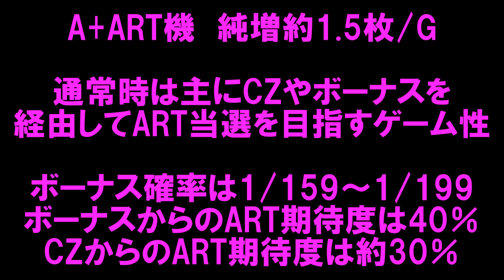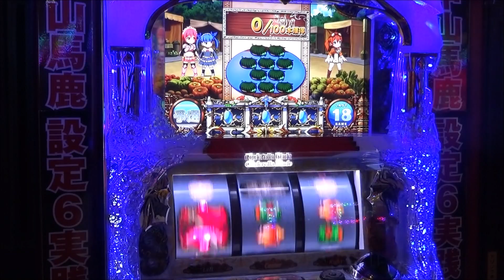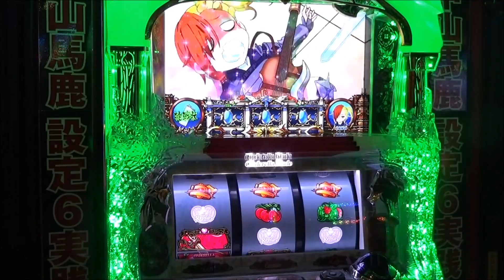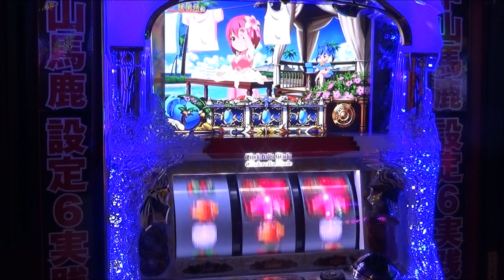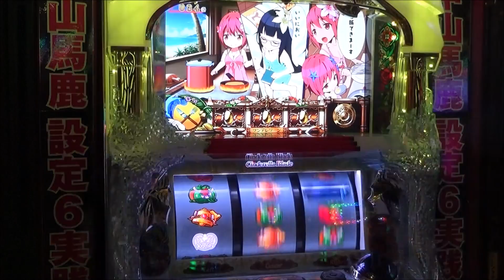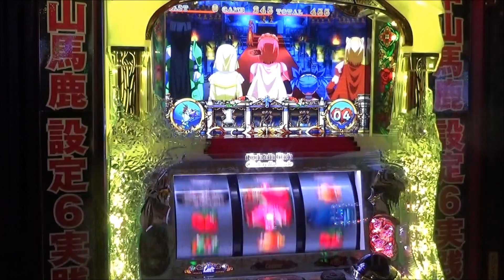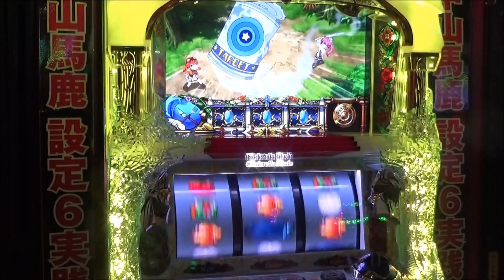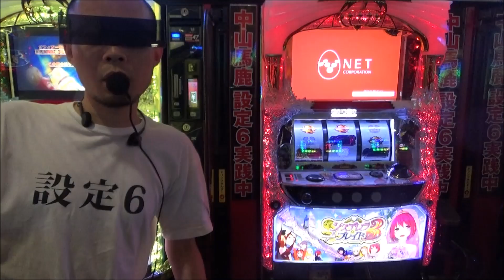新台 実践！シンデレラブレイド３ の設定６打ってみた！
評価・感想はスロット日報でも紹介しています！